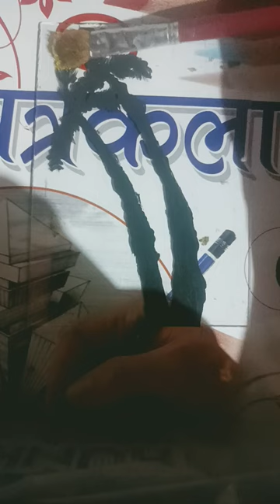easy glass painting#alif abbasi